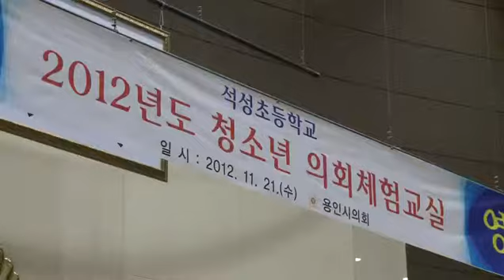용인시의회, 청소년 의회체험 실시